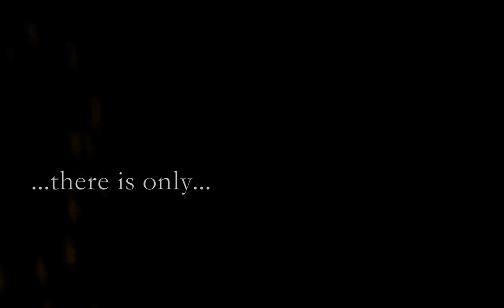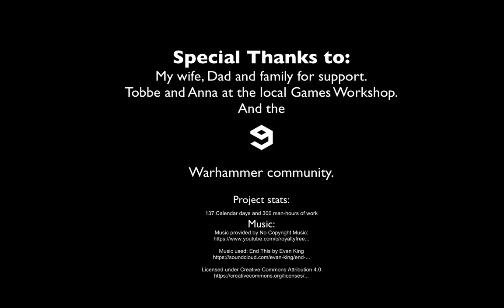Legio Damnatorum (Custom Imperial Knight)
An imperial knight from Warhammer 40k that I have built from the Canis Rex kit. Here is a list of modifications to the kit:

- Reposed leg to get a more dynamic stance
- Smoke and fire made with greenstuff
- Banner made from sprue and greenstuff
- All carapace armor painted with texture paint
- Base made from cork, rocks, texture paint, sand, etc.
- Murals painted by me to copy known imagery from 40k of the Emperor
- Top carapace modified (stair steps removed) to make it smooth to paint on
- 4 LEDs (2 in eyes) 4.5V with remote RF receiver and remote control. Batterries in base

Total time for project: 137 days, roughly 300 hours of work.